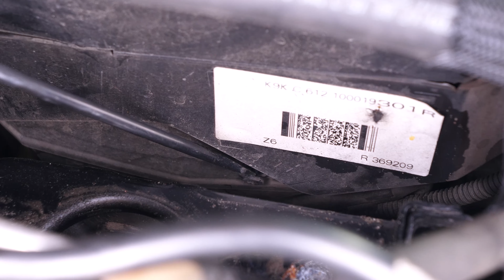Cómo cambiar la correa de distribución y la bomba de agua Clio 4 1.5 dCi 🚗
Correa de distribución y bomba de agua en un Renault Clio 4 1.5 dCi.

Herramientas necesarias :
-💣🤖🏆La caja de herramientas completa recomendada por UseTool ES para reparar tu Clio 4

- Destornillador plano
- Papel de lija
- Llave cruz
- Llave dinamométrica
- Destornillador plano largo
- Llave sueca
- Trapo
- Casquillo del 19
- Destornillador de impacto
- Grúa de motores
- Varillas de calado de distribución
- Casquillo Torx E11
- Llave Allen del 6

🔝💪Levanta tu Clio 4 con seguridad con el gato y las borriquetas recomendadas por UseTool ES 💪🔝

- Gato
- Taco de madera
- Borriqueta

🚗📢💡 RECURSOS 💡📢🚗

- Para realizar esta operación, te aconsejamos que veas nuestros vídeos "10 cosas que saber cuando cambiamos la correa de distribución" y "¿Cómo vaciar y purgar el circuito de líquido de refrigeración?", ya que tendrás que realizar estas operaciones obligatoriamente para evitar que se rompa el motor.

- Bajo ningún conceprto gires el motor en el sentido contrario a las agujas del reloj.

- Tienes que quitar la polea Damper. Nunca uses una llave de carraca para aflojarla. Podrías perder su calado o doblar el pasador en el motor.

Para esta operación, tienes que quitar la correa de accesorios y su rodillo tensor.

0:00 Introducción
0:15 Retirar la correa de distribución
13:41 Retirar la bomba de agua
14:53 Instalar la nueva bomba de agua
16:46 Instalar la nueva correa de distribución
28:18 Consejos antes de arrancar